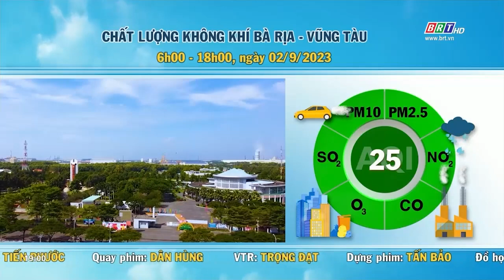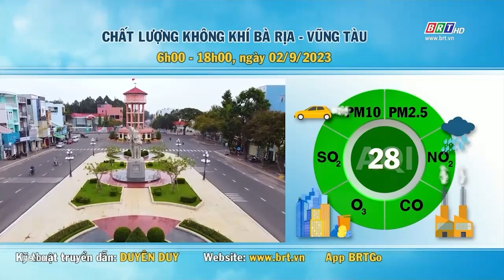Dự báo thời tiết và môi trường tỉnh BR-VT đêm 2/9/2023 | BRTgo